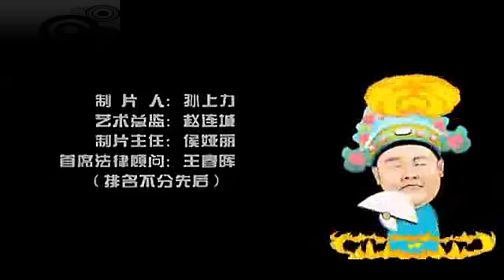郭德纲评书《今古奇观之活捉满文臣》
郭德纲助眠早期老评书单口相声今古奇观之活捉满文臣

guodegang郭德纲2022最新相声